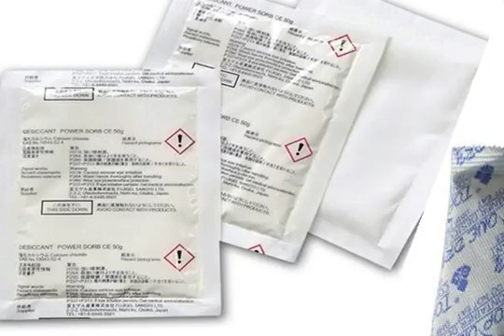msds calcium chloride,where can i get calcium chloride,dessicants,anhydrous calcium chloride msds